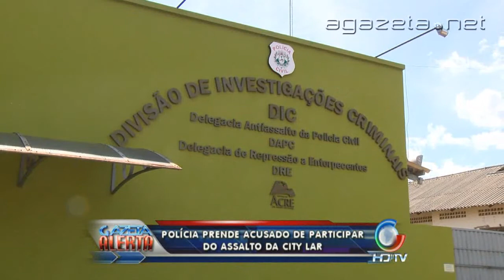Policia prende acusado de assalto da city lar 10 09 2013